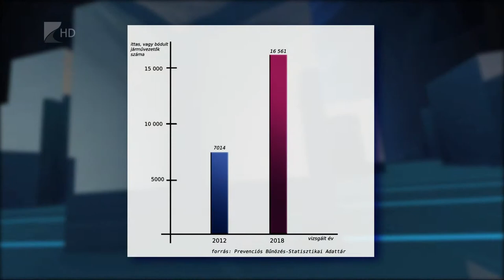35 perc/Részeg sofőrök - Kölcsey Tv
Nem fogynak az ittas vezetők idehaza. A statisztikák szerint folyamatosan emelkedik a számuk, hiába szigorúak a büntetések. Bár a kerékpárosoknál nincsenek konkrét előírások, velük szemben is eljárást indíthatnak a rendőrök.